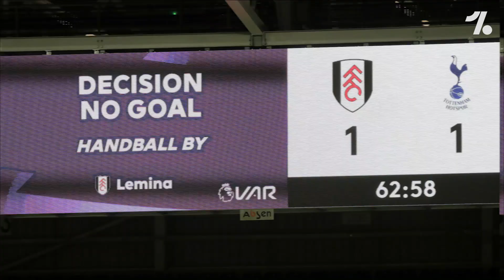Liverpool's 129 year EMBARRASSING RECORD! + Houssem Aouar transfer to Real Madrid!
On today's OneFootball Daily News... Liverpool set an embarrassing 129 year record as they lose FIVE HOME  GAMES IN A ROW succumbing to Chelsea in a narrow 0-1 defeat at Anfield, Man City aren't looking to sign Jack Grealish from Aston Villa, Lyon's Houssem Aouar could transfer to Real Madrid in the summer, plus Arsenal transfer targets and the rest of the day's transfers and news roundup!

0:00 Introduction
0:15 Man City don't want Jack Grealish
1:33 Liverpool lose again!
2:56 Real Madrid want Aouar
4:50 Arsenal transfers
6:22 Transfers and News Roundup
7:23 Friday Feels